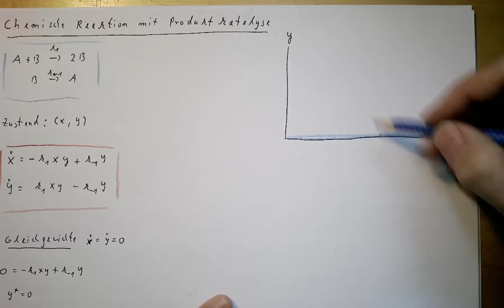Mathematische Modellierung 1, Teil 44: chemische Reaktion mit Produktkatalyse